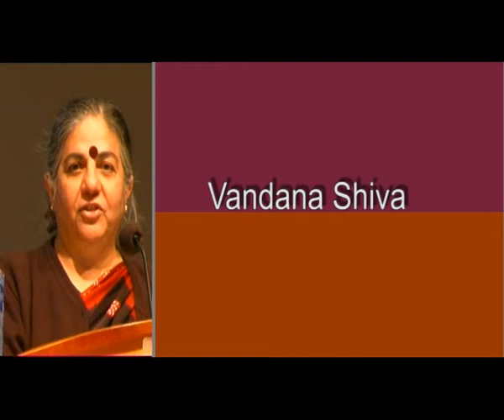Monsanto or Farmers (part1)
Vandana Shiva speaking at "The Globalization Conference" in Oslo. November 2010